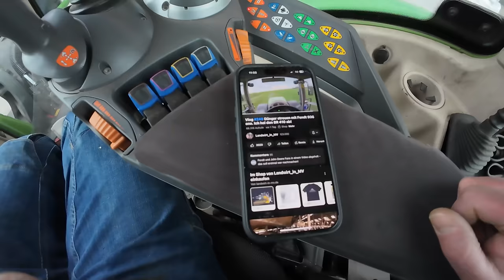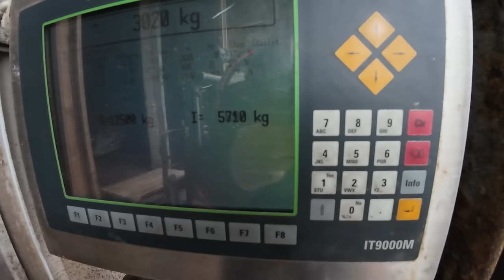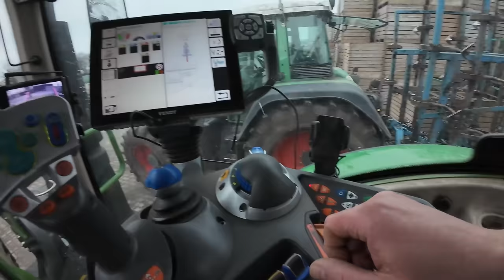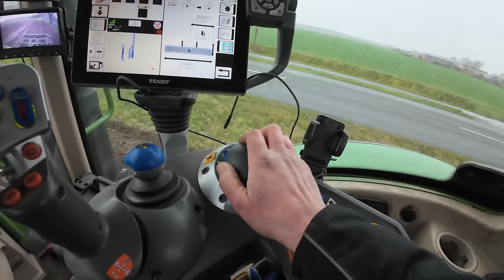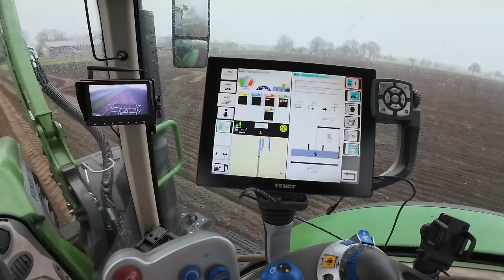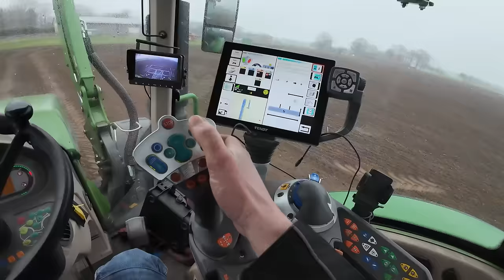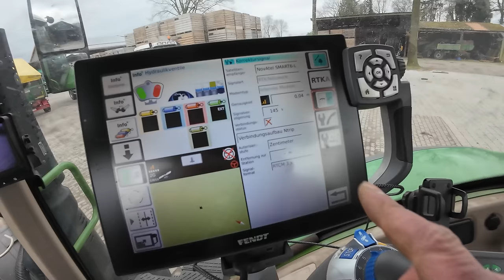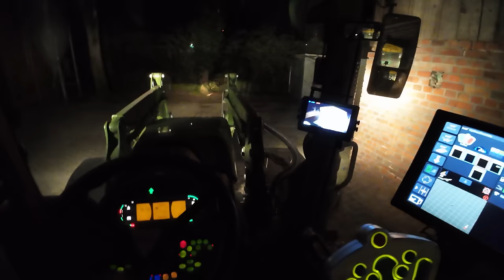461: Grimme PRIOS 440 im Ersteinsatz 🤩 | Röpers verpeilt RTK! 💩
Grimme prios440 im Ersteinsatz . MEGA Maschine